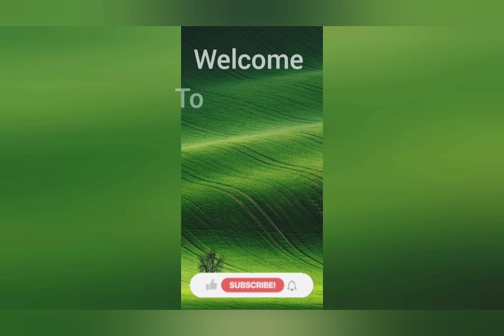Fish pollichathu recipe in tamil/kerala style fish/ மீன் பொள்ளிச்சது/Fish fry in banana leaf/mean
fish pollichathu
kerala style